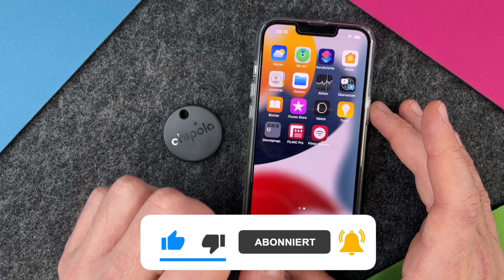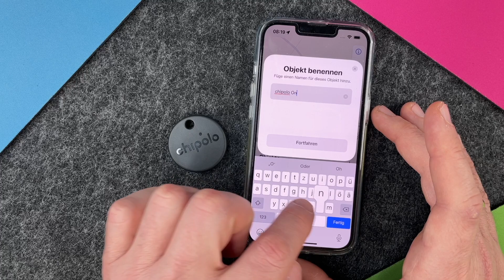Chipolo One Spot - Mit iPhone verbinden • ⚫️ • 🕵🏼 • 📲 • AirTags Alternative | Anleitung | Tutorial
Wir wollen heute mal den Chipolo One Spot mit einem iPhone verbinden und die AirTags Alternative auf Ihre Konnektivität testen. Habt Ihr schon von diesem praktischen Tool zur Ortung von Gegenständen gehört? Apple hat ja mit den AirTags vorgelegt und nun haben wir hier den One Spot von Chipolo und werden mal testen, wie man den mit einem iPhone verbinden kann. Viel Spaß beim Video.